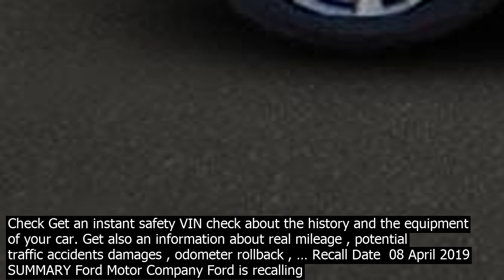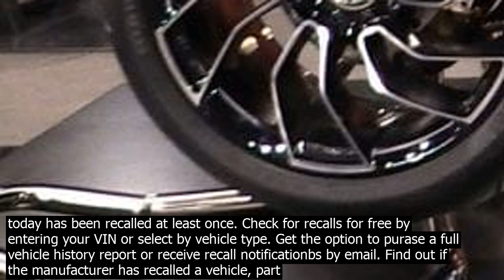Ducati recall vin check english this is ducati vin decoder. every ducati has a vehicle ide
This is Ducati VIN Decoder. Every Ducati has a Vehicle Identification Number VIN. This number co.ntains vital information about the vehicle, such as model, year of production, manufacturer, country and plant of assembly, type of engine, and more. Also if someone buy a vehicle, it is possible to check Vehicle History through VIN Number. NHTSAs new search tool lets you enter a Vehicle Identification Number VIN to quickly lea.rn if a specific vehicle has not been repaired as part of a safety recall in the last 15 years. Enter VIN here  Note  certain VINS will require the user to pick a Brand via radio button. Use our VIN lookup tool to check for recalls on your car, or search by make and model. Also, get recall information on car seats, tires and equipment. Ducati Motorcycle VIN Check Report. Enter your Ducati Motorcycle VIN below for a free summary of the information stored in the VIN with access to full Motorcycle VIN check reports if required  Try this example VIN 1HD1BJY102Y049834. · Ducati US Vehicle Identification Number VIN Post 1980 US models and post 2002 non US models have a 17 character VIN as follows  Characters 1 3  World Manufacturer Identifier Z  Italy D  Ducati M  Motorcycle  i.e. ZDM  Ducati Vehicle Descriptor Section The 4th through 8th positions in the VIN are the Vehicle Descriptor Section or VDS. Vehicle VIN Check Get an instant safety VIN check about the history and the equipment of your car. Get also an information about real mileage , potential traffic accidents damages , odometer rollback , … Recall Date  08 April 2019 SUMMARY Ford Motor Company Ford is recalling certain 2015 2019 Ford F 150 and 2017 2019 Ford F 250 Super Duty, F 350 Super Duty, F 450 Super Duty, and F 550 Super Duty pick up trucks equipped with an engine block heater and previously remedied under recall 18V894. VIN Lookup. A vehicle identification number VIN is a unique code that is assigned to every motor vehicle when its manufactured. VIN decoder wor.ks straightforwardly. With immense data about all the vehicles, it can access and provide details about any carrier. Visit Ducati official website. All information about our different models of bikes, the racing in MotoGP and Superbike, and dealers. This site uses different types of cookies, including analytics and profiling cookies its own and from other sites to send you advertising in … The VIN decoder reads your unique vehicle id number and provides information about the vehicle. This includes details encoded in the VIN, such as the manufacturer, type of engine and transmission, the year of production, make, model, and more. Ducati Motorcycle VIN Check Report. Enter your Ducati Motorcycle VIN below for a free summary of the information stored in the VIN with access to full Motorcycle VIN check reports if required  Try this example VIN 1HD1BJY102Y049834. Free Recall Check Millions of vehicles are identified as eligible for recall every year. On average, every car on the road today has been recalled at least once. Check for recalls for free by entering your VIN or select by vehicle type. Get the option to purase a full vehicle history report or receive recall notificationbs by email. Find out if the manufacturer has recalled a vehicle, part or accessory because of a serious safety problem. You need to get your car fixed or replaced by the manufacturer if theres a problem. Remedy Ducati will notify owners, and dealers will install a new side stand bracket, free of charge. The recall is expected to begin March 15, 2021. Owners may co.ntact Ducati customer service at 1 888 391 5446. Ducatis number for this recall is SRV RCL 21 001.  Manufacturer Royal Enfield North America Limited. Components SERVICE BRAKES   If you have an open recall, immediately get your vehicle repaired for free at a local dealership. Follow the steps indicated by the response to your VIN search. Your vehicles manufacturer is required by law to address your recall — and again its a FREE repair. Check Car … Ducati has issued a recall for 1,663 units of the Panigale V4 range in North America due to a potential oil cooler issue. According to the documents filed with the National highway Transport Safety Administration or NHTSA, the oil cooler on the Panigale V4, V4 S and the V4 S Speciale could crack during extreme usage, for example when doing hot laps on a racetrack. Check Cars History using VIN. 8 years ago. VIN stands for Vehicle Identification Number. A VIN is a 17 digit alpha numeric number that uniquely identifies your vehicle. Most vehicles require a VIN. Its the manufacturers or importers responsibility to ensure a new vehicle has a VIN. INDIAN MOTORCYCLE VIN SEARCH Enter your VIN number to find important information about your vehicle. Model Year, Model Number, Engine Serial Number, Factory Warranty, E